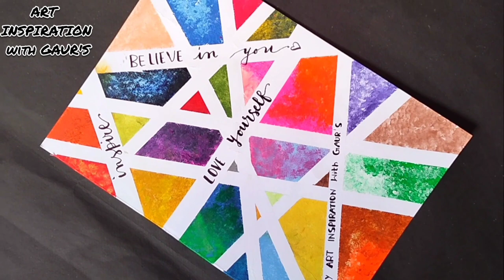DIY Tape Art with Crumbling - A Simple Art & Craft Activity✨💕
A Fun and unique take on painting! Help your little once get creative with this fun finger painting craft! You can also make frame of this painting & hang it in your bedrooms! 🌼

Acrylic Paint: Black, Dark/Ligth Blue, Dark/Light Green, Pink, Yellow, Mud, Orange, violet, Skin, Grey(Black+white), Brown

Masking Tape (Any type of tape)

A4 sheet/Ivory sheet/ Canvas

Love & peace💙
ART INSPIRATION with GAUR'S